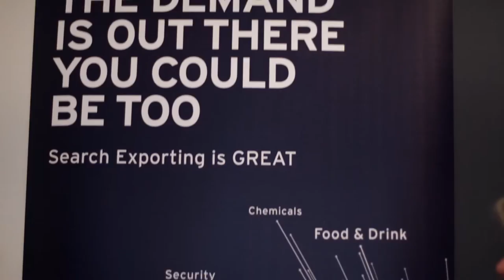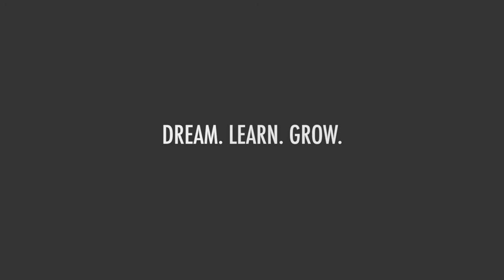Oxfordshire Business Growth 2016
spent a wonderful evening at the Ashmolean Museum, University of Oxford on 16 November. We welcomed 300 local firms to hear fabulous speakers from the Creative Industries Federation, Blackwell, Oxford Innovation and OxLEP; and meet over thirty fabulous exhibitors, such as the Department for International Trade, the Intellectual Property Office and Nominet; and enjoy great refreshments from our friends at Benugo.